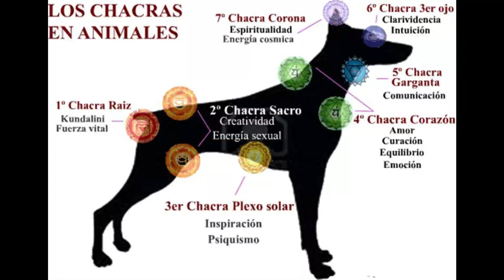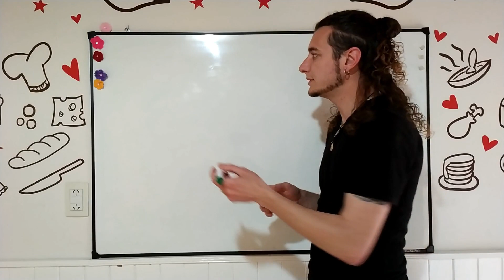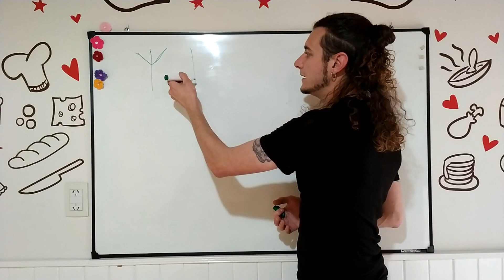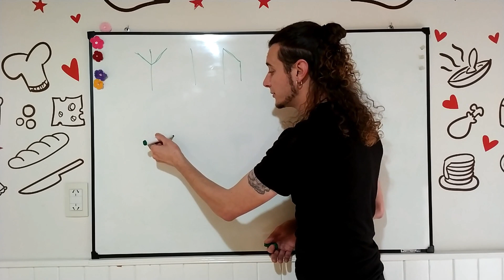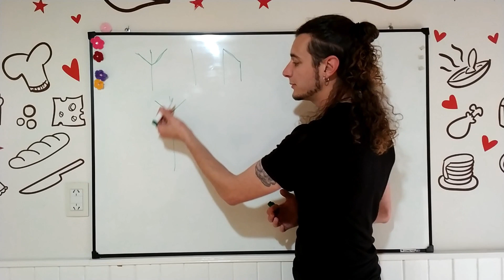Limpieza energética para mascotas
En Amazon

En Amazon